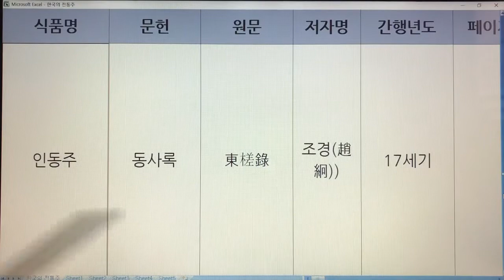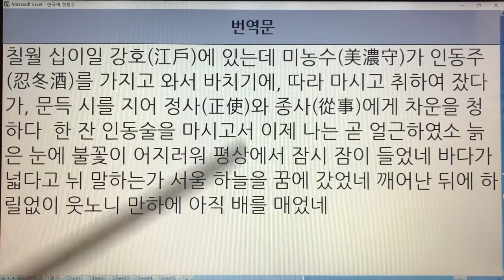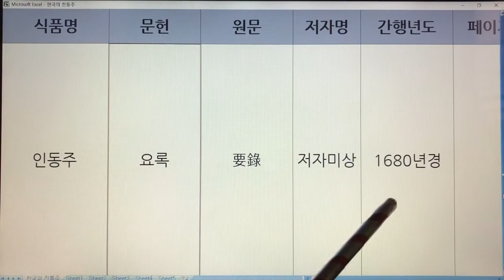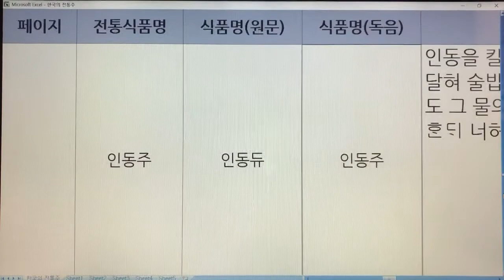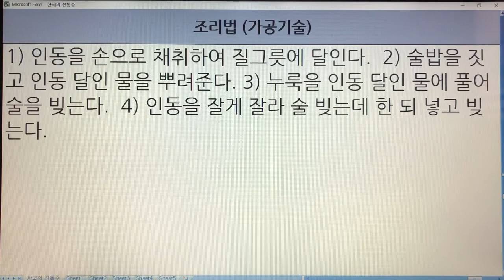한국 전통주(Korean Alcoholic Drinks) 185. 인동주 - 동사일기, 동사록, 계미동사일기, 요록, 윤씨음식법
1. 전통술 커버이미지 : Korea Traditional liquor로 표시함.
  2. 이미 묶음 영상으로 올렸던 전통술 제목에는 Korea Traditional Sake로 표기함.
  3. 이번에 올리는 각각의 전통술에 대해서는 Korean Alcoholic Drinks로 표기합니다. 범위가 더 넓은 의미로 한국 알콜음료로 적용했습니다.

- 7인치 이상의 태블릿, 노트북, PC 모니터에서 시청하시길 추천드립니다.